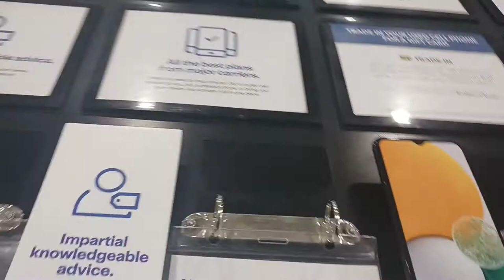Best buy shopping .Moncton new Brunswick best buy .please subscribe this channel